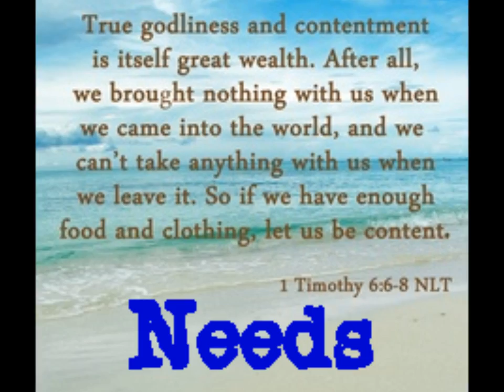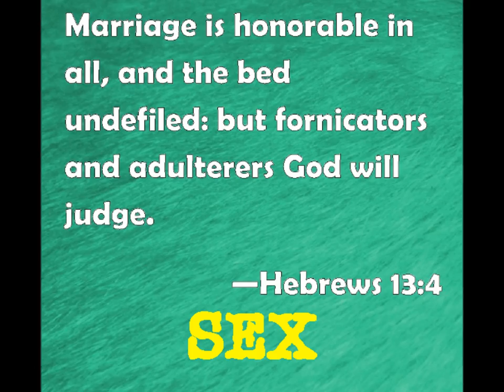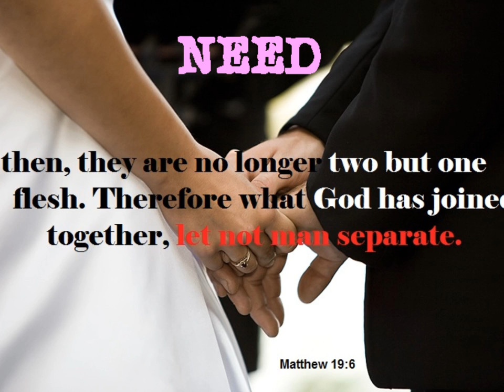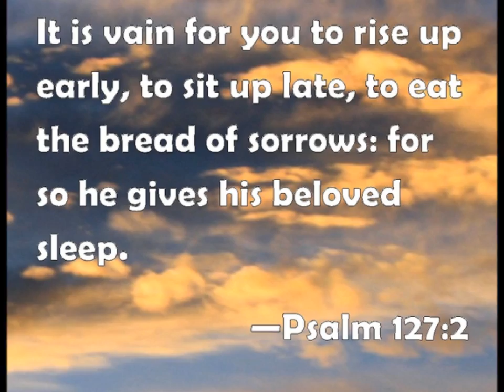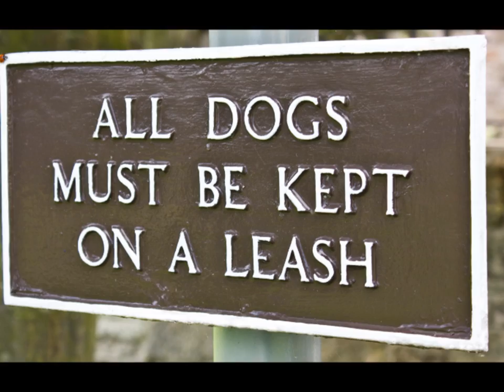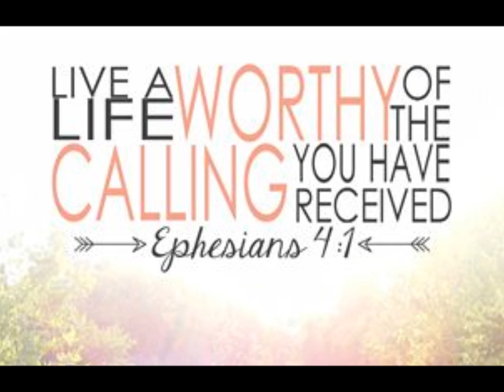Needs and Lust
God will supply your needs, not your lust. Do not let your body be a garbage can, it is the temple of God. THE BIBLE IS THE MARK OF THE BEAST
In the New Covenant we are to be led by the Holy Spirit and not the bible. Matthew, Mark, Luke and John were under the Old Covenant, a testament is of force after men are dead. It has no strength at all while the testator lives. For where a testament is there must also of necessity be the death of the testator. So Matthew, Mark, Luke and John are under the Old Covenant because Jesus had not yet shed His Blood.